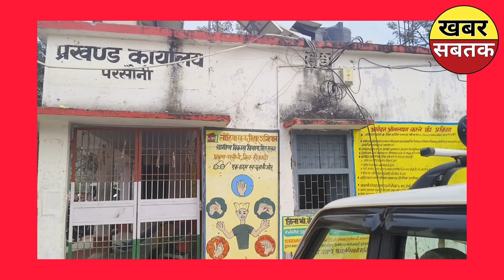प्रखंड परसौनी।प्रमुख व उप प्रमुख के खिलाफ अविश्वास प्रस्ताव B.D.O अनिल कुमार को सौंपा मांग पत्र।